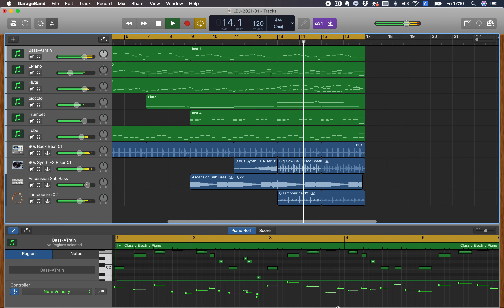[DTM] Little Brown Jag - GB tutorials